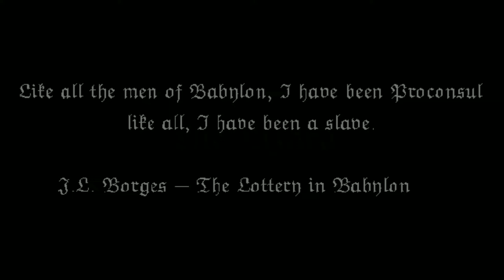The Lizard - Instrumental Atmospheric Background Hard Rock Heavy Metal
The Lizard is considered a symbol of rebirth and regeneration
La Lucertola è considerata un simbolo di rinascita e rigenerazione